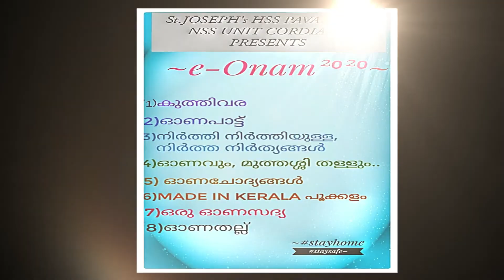St joseph's hss pavaratty NSS volunteers onam celebration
Cartoon competition